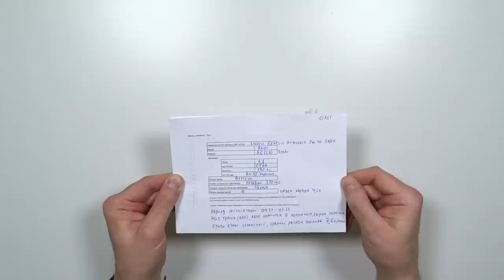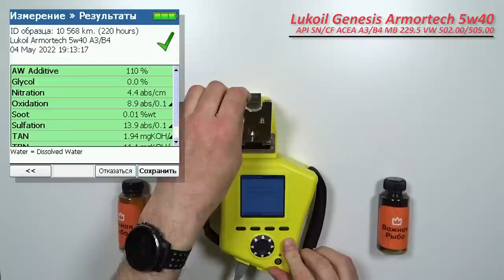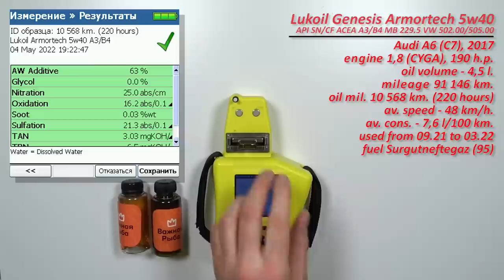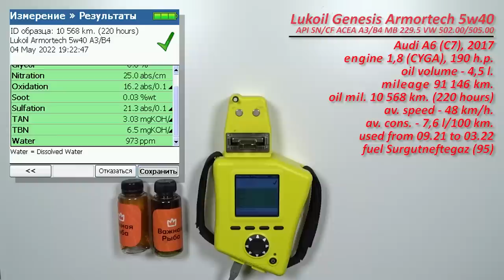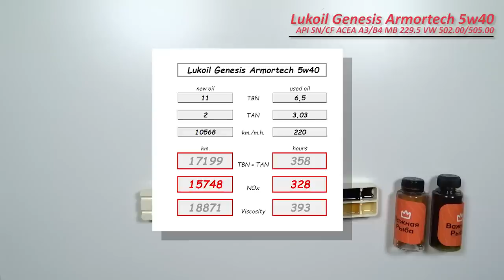Lukoil Genesis Armortech 5w40 (отработка из Audi, 10 568 км., 220 моточасов, бензин - турбо).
Олег из Санкт-Петербурга, передал образцы масла Lukoil Genesis Armortech 5w40

свежее и отработка с пробегом 10 568 км. (220 моточасов).
Масло использовались в  автомобиле Audi A6 (C7), 2017.
с двигателем 1,8 (CYGA, турбо бензин), 190 силы.
масло использовалось с сентября 2021 по март 2022 г.
без доливок
Топливо Сургутнефтегаз (Кириши), АИ-95

Благодарю Олега за предоставленные образцы и помощь каналу!